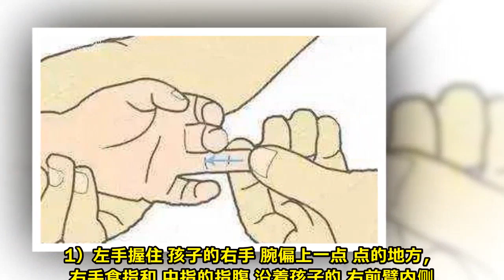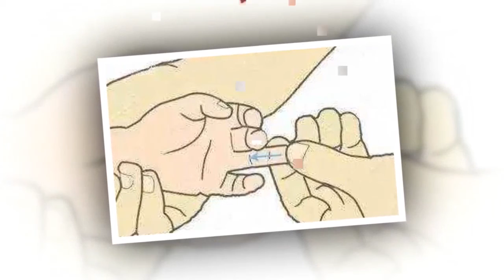人体 自带一条退烧、止咳，通道很多家长都不知道（可救急）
声明一下： 发高烧最快的解决办法是到医院打退烧针。但是如果在条件不允许，尤其是缺医少药的情况下，知道如何打通人体的退烧止咳通道，无疑是有益的，不失为一个救急的办法。

这条通道的骨干其实就是我们的前臂中线。古传中医有“清天河水、退六腑、清肺经”的退烧和止咳方法。  具体做法：

1）左手握住孩子的右手腕偏上一点点的地方，右手食指和中指的指腹沿着孩子的右前臂内侧正中——自腕横纹推至肘横纹，连推49下或81下。

古人管这叫“清天河水”，这个简单的方法能很快退烧。

2）再用食指和中指的指面沿着孩子左手前臂尺侧（小手指掌侧位），自腕纹尺侧推向肘关节，连推49下或81下。 注意次数与刚才推右手臂的次数最好一样。古人管这叫“退六腑”。

3）左手握住孩子的任何一只手，让他的手心向上，您用右手大拇指的螺纹面从孩子的无名指第二指间关节横纹推向指尖。也推49或81下。